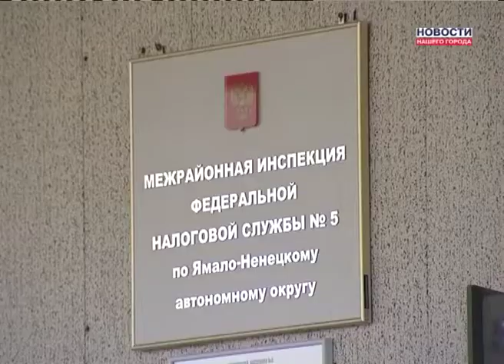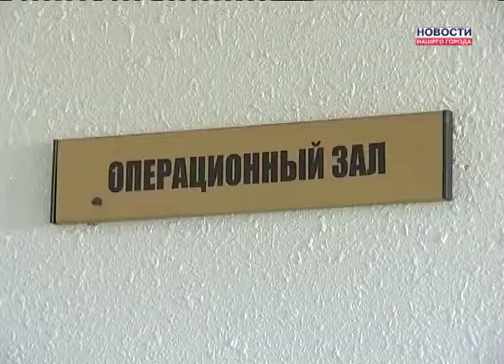Вести из налоговой